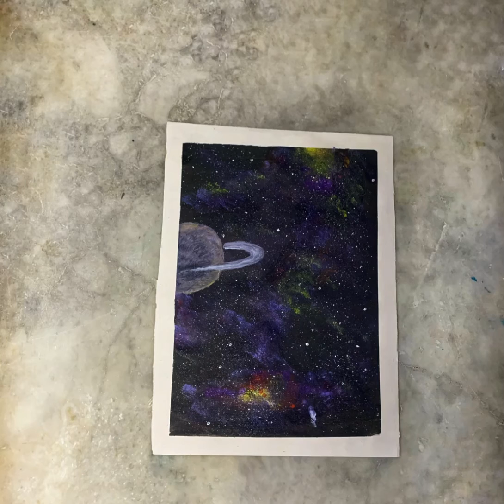Acrylic Speed Painting | Galaxy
This painting is the easiest Galaxy painting.

Colors used :
1. Black
2. Blue
3. Dark Blue
4.Yellow
5. Red
6. Purple
7.White